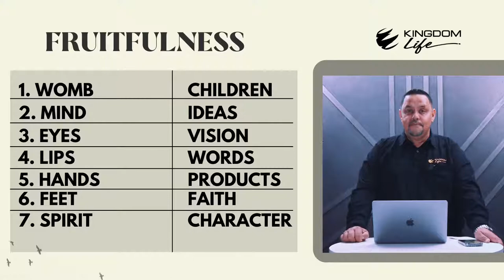Kingdom Keys - PLOUGH IN HOPE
Welcome to Kingdom Kingdom Keys online!
JOINED IN?
Congratulations on making the most important decision on your life! We would love to walk with you.
NEED PRAYER?
Let us know where you at and how we can pray with you.